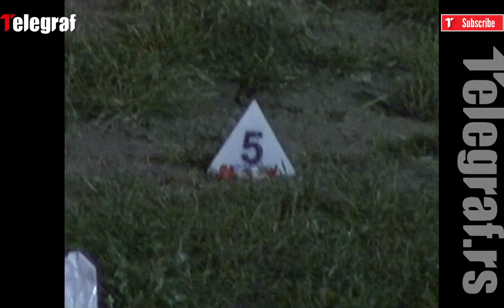Policijski uvidjaj prilikom upucavanja Vedrana Repčića